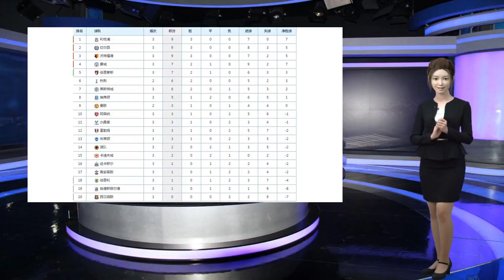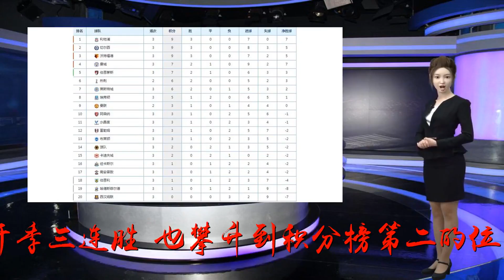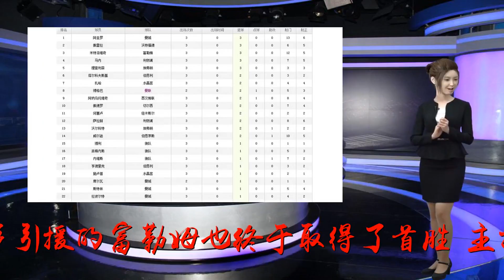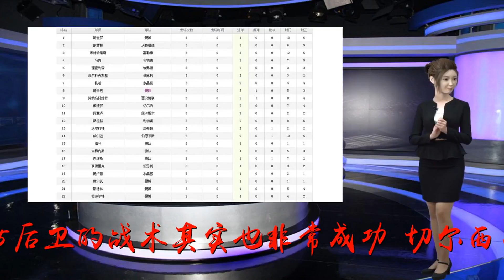英超战报：切尔西三连胜升第二，沃特福德压曼城位居第三！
谢谢！刚刚结束的2017-18赛季英超第三轮的比赛中，切尔西客场2比1战胜了纽卡斯尔，取得了开季三连胜，也攀升到积分榜第二的位置，而沃特福德则2比1战胜水晶宫，同样取得三连胜，超越了曼城排名积分榜第三，只是以净胜球的劣势落后于第一和第二名。而今夏花费了1亿多引援的富勒姆也终于取得了首胜，主持4比2拿下了伯恩利。切尔西客场面对纽卡斯尔，虽然他们拥有81%的控球率，但是他们踢得其实并不轻松，纽卡和此前面对曼城的狼队一样，就是防守反击，而贝尼特斯排出的5后卫的战术其实也非常成功，切尔西虽然有不少进攻，但是真正能够威胁到纽卡球门的时候其实并不多，反观纽卡在反击中踢得有声有色。比赛第76分钟，阿隆索突破进入纽卡禁区，舍尔防守时拉人犯规，主裁判果断判罚点球，阿扎尔一蹴而就。不过切尔西并没有高兴太长时间，比赛第83分钟纽卡在一次反击中由何塞卢头球破门，双方又回到同一起跑线上，第87分钟，阿隆索扫射，纽卡球员耶德林不慎自摆乌龙，最终切尔西幸运的拿到了3分。阿隆索造点阿扎尔点球破门纽卡扳平比分纽卡球员自摆乌龙沃特福德本赛季状态火热，他们首轮比赛2比0战胜布莱顿，次轮比赛3比1击败伯恩利，而本轮比赛又2比1击败了水晶宫，球队拿下了三连胜，这也是他们在顶级联赛中第一次取得如此梦幻的开局。另外一支获胜的球队富勒姆在今夏转会市场上花费超过1亿欧元，但是球队却遭遇开局两连败，不过富勒姆输球并非实力不行，上轮对阵热刺的比赛中，富勒姆其实丝毫不落下风，只是欠缺一下默契。而本场比赛，富勒姆终于开始爆发了，他们主场4比2拿下了以防守著称的伯恩利，取得赛季首胜。本轮赛后，利物浦、切尔西和沃特福德三队同分排名第一，曼城排名第四，阿森纳获得首胜之后排名第10，至于曼联和热刺的比赛将在明天凌晨举行。射手榜方面，富勒姆的米特洛维奇、沃特福德的佩雷拉、埃弗顿的理查利森和曼城的阿奎罗、利物浦的马内都打进三球，并列射手榜榜首。